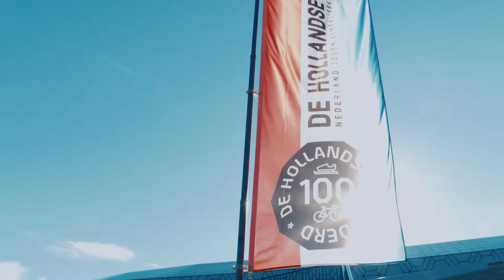De Hollandse 100 – 2018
De Hollandse 100: 10km schaatsen + 90km fietsen tegen lymfklierkanker.